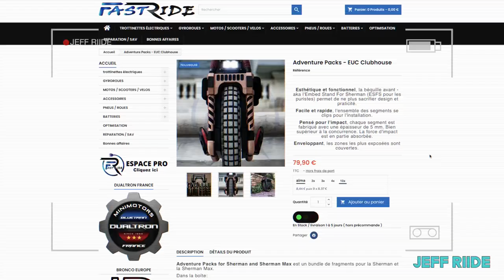Adventure Pack EUC Clubhouse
Pour acheter.

Pour me contacter:
Mentions légales